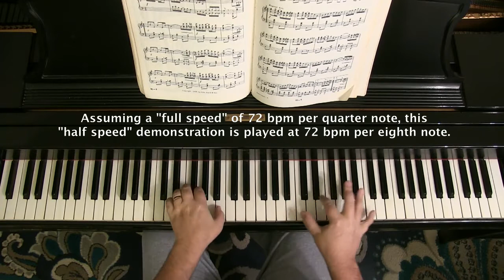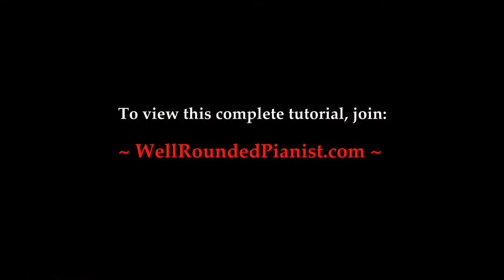THE ENTERTAINER by Joplin | "SUPER SLOW"